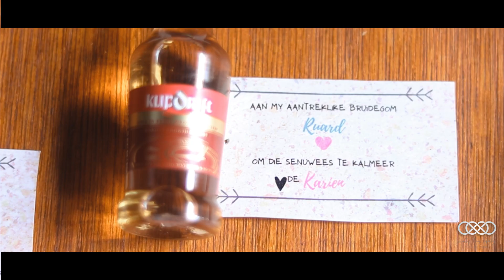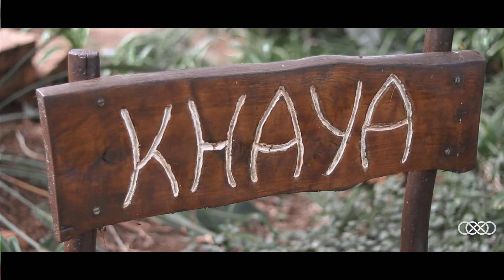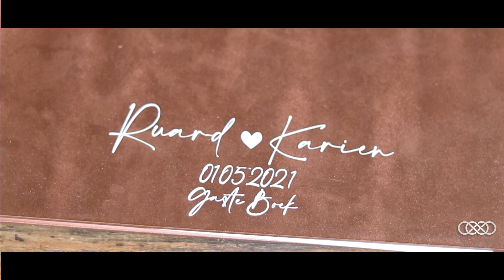Highlight Film - Karien & Ruard Kilian - 01 May 2021 @ Leopard Lodge Hartbeespoort